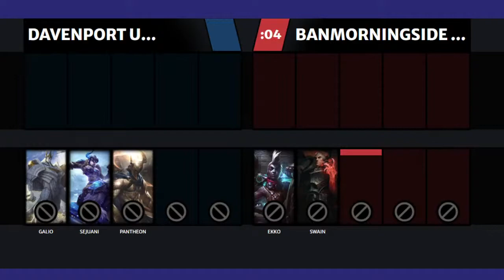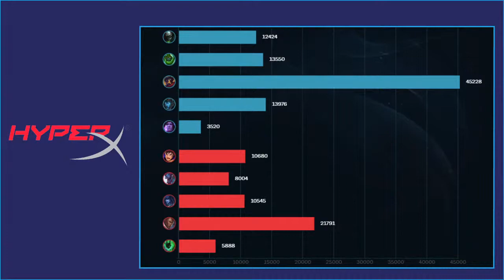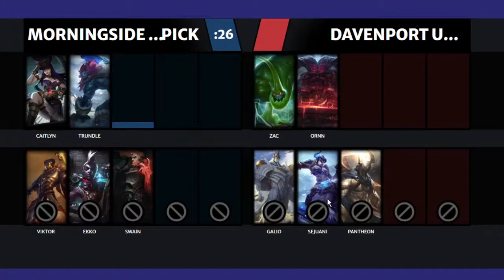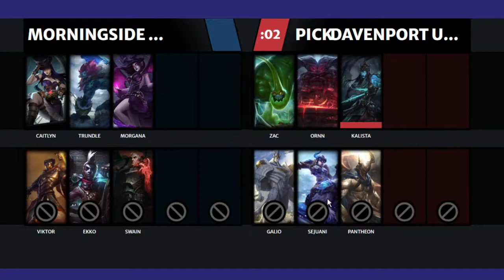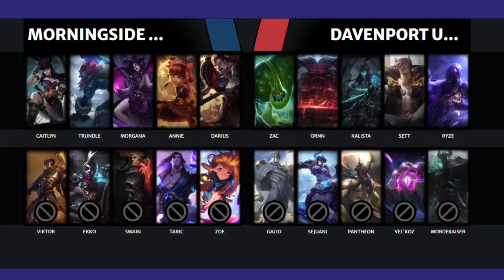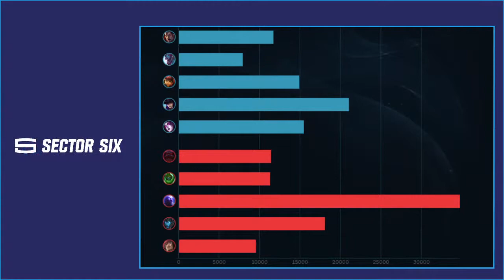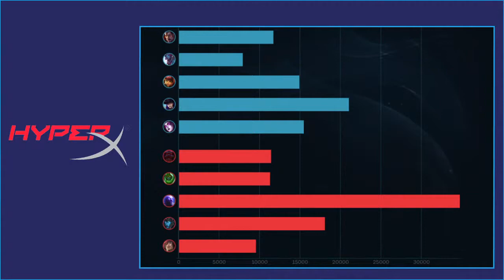Eastern Divison - Davenport University LoL Academy vs Morningside Esports Legends